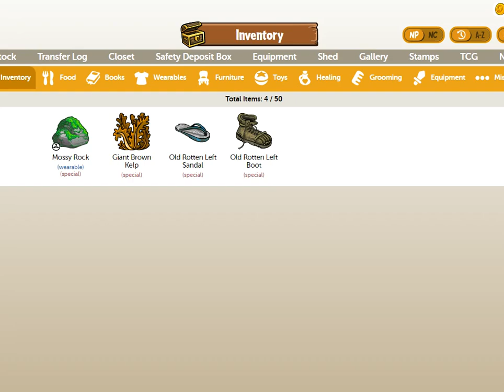Neopets尼奧寵物 Ye Olde Fishing Vortex老字號釣釣漩渦四隻寵物釣海草、石頭 Web Game 懷舊遊戲童年回憶 TikTokいもうとさまゆり💝魔女悠莉 日本語台湾嬢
🔯招財所得金額比貴賓購買商品的價值更多✨ 魔女茶會✡魔女悠莉「Neopets 尼奧寵物 遊戲與減重、睡眠、消暑魔法」2023/8/15(慢慢更新)
歌枠主播 いもうとさまゆり悠莉粉絲會 Line社群
🈵140人💎🦈東西進來賣💷吸億發大財🦎用不到的東西換成錢💷北中南新品二手網拍園遊會🌠社群交流✨

徵廠商：
🌈繪師、模型師
🌈服飾、飾品、珠寶、手作、半寶石、珠寶黏土飾品
請讓我們代理您的商品，請附上您的原始售價，意者請洽　經紀FB

喜歡這部短片想要贊助我們，歡迎下單魔女茶會的商品✨
魔女悠莉在每個商品上施加的魔法將使你得到意想不到的收穫✨

魔女茶會✡魔女悠莉「Neopets Dailies　尼奧寵物超連結」2023/9/14(慢慢整理)